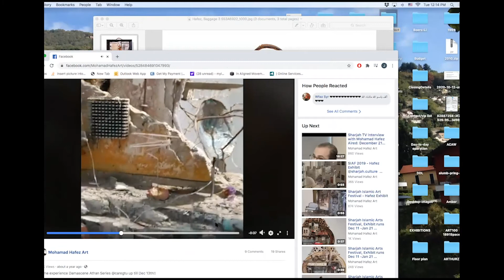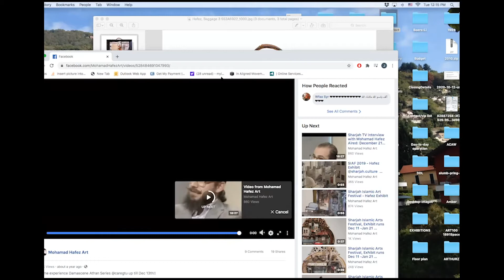Mohamad Hafez – The Golden Door Exhibit Studio Interview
This major exhibition examines the complex histories and cultural identities that define and enrich contemporary America.

The Golden Door will illuminate personal and collective experience while also exploring the concept of displacement, the deep divides of our history as a nation, and the enduring idea of the American dream.

This exhibition is made possible by a grant from CT Humanities. Silvermine Arts Center is grateful for their generous support.

Curators:
Robin Jaffee Frank, Ph.D.
Roger Mudre
Barbara O’Brien

Artist Video Producer:
Michelle Loh: Instagram: @michelleyloh

Mohamad Hafez: Instagram: @mohamad_hafez